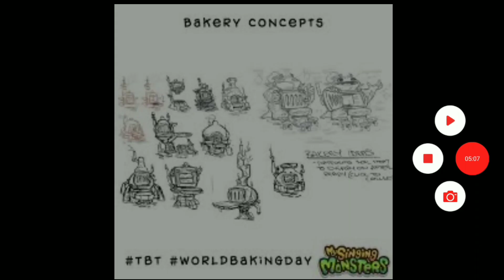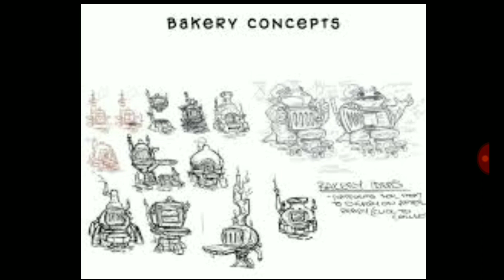COMO SERIAM AS ILHAS EM MY SINGING MONSTERS - CONCEPT ARTS (PARTE 10)